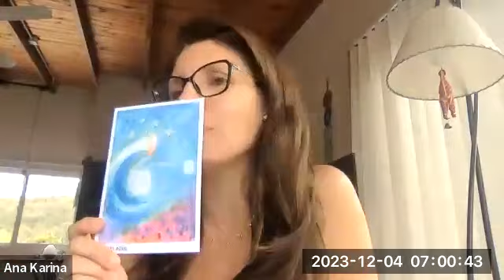Semana del 4 al 10 de diciembre Prepararnos para RE-NACER